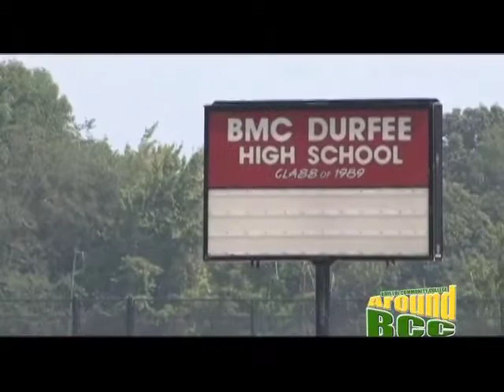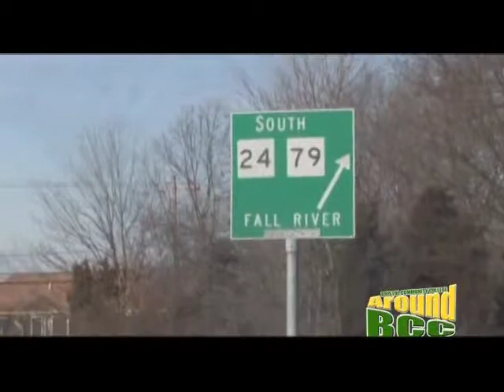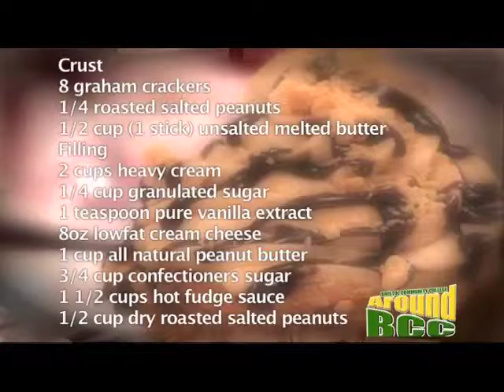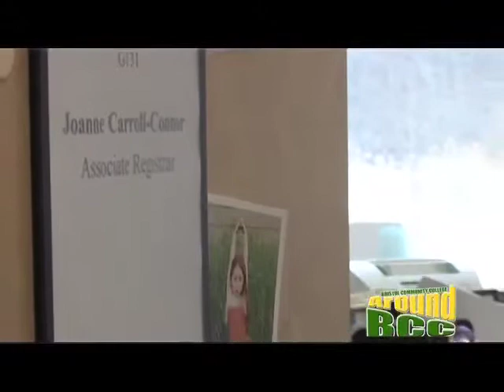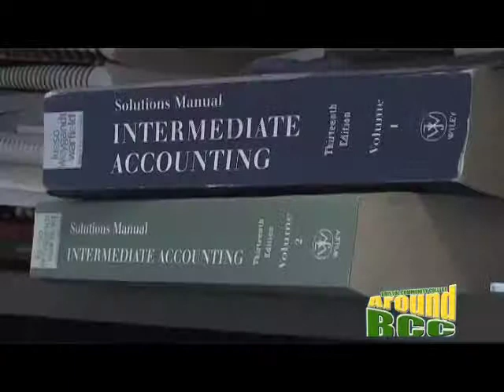Around BCC February 2010